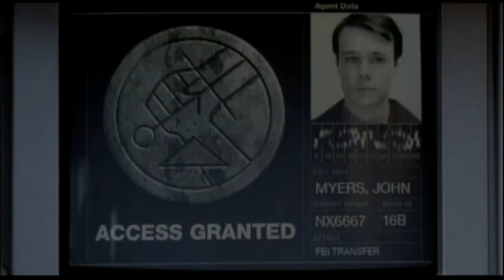Previews From Underworld (Unrated Extended Cut) 2004 DVD (2009 Reprint)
NO COPYRIGHT INFRINGMENT INTENDED! Here's The Order:
1.Underworld Trailer
2.Hellboy Trailer
3.Resident Evil:Apocalpyse Trailer
4.Spider-Man 2 Trailer